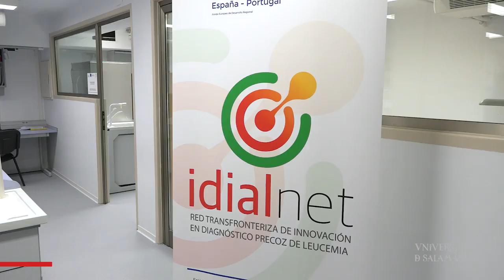Investigación leucemia linfática crónica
Alberto Orfao es el investigador principal del proyecto 'Early Cancer Research Initiative Network on MBL'(ECRIN_M3).